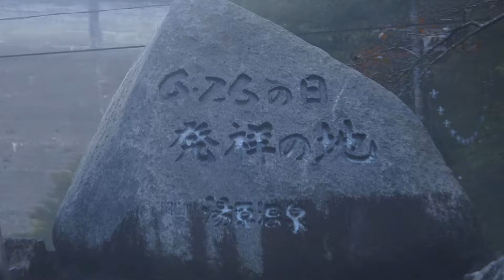‎2016‎年‎10‎月‎20‎日0‏‎8時13分 岡山ツーリング 無料 混浴露天風呂 湯原温泉 砂湯の様子2